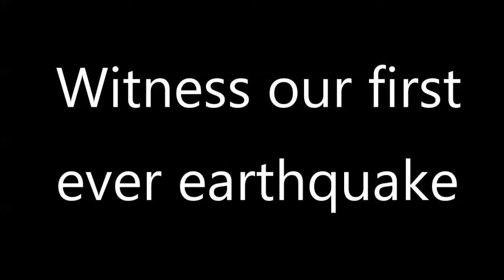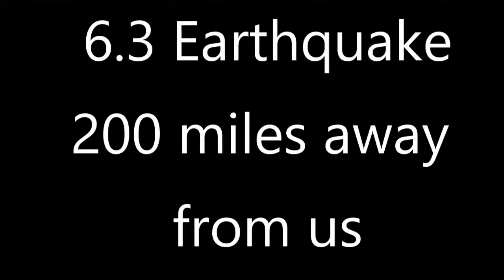2020 6.3 Earthquake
Lewy and Keandri's first ever earthquake, during live stream!